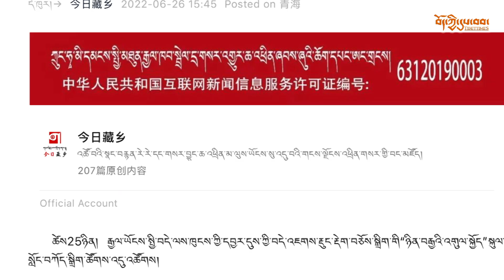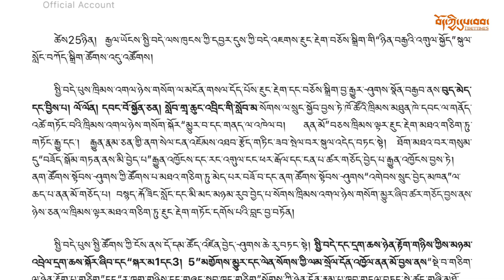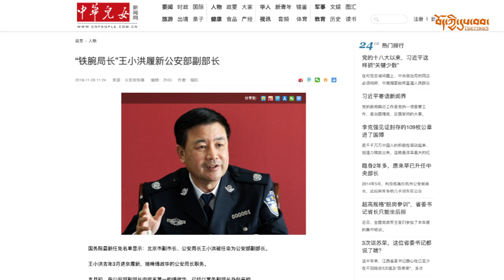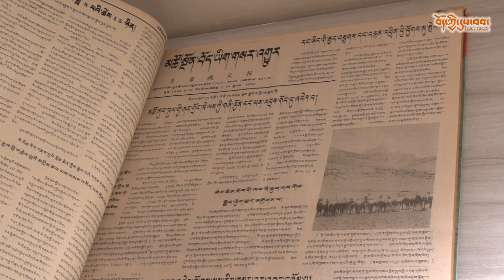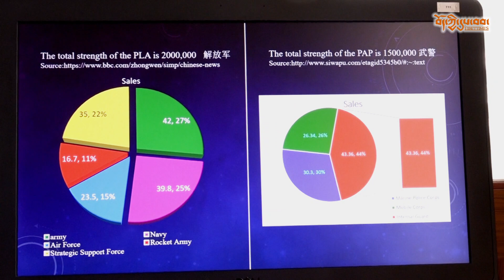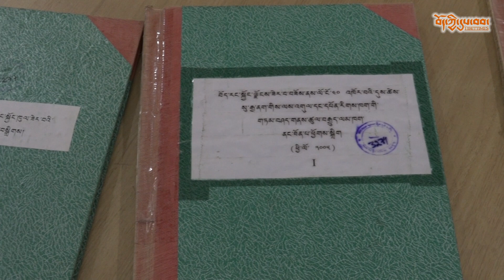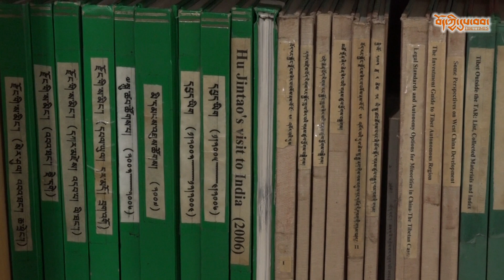A police for a town .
སྡེ་བ་གཅིག་ལ་ཉེན་རྟོག་པ་གཅིག་དང་རུ་ཁག་གཉིས་ལ་གཞུང་སྒྲུབ་ཁང་གཅིག་ཅེས་པའི་ཉེན་རྟོག་པའི་ནུས་པ་རྒྱ་སྐྱེད་ཀྱི་སྲིད་ཇུས་སྐོར་ལ་བོད་ཀྱི་སྲིད་བྱུས་ཉམས་ཞིབ་ཁང་གི་ཉམས་ཞིབ་པ་རྒན་པ་ཤར་ཙོང་བསྟན་འཛིན་བདེ་ལྡན་ལགས་སུ་བཅར་འདྲི་བྱས་ཡོད།